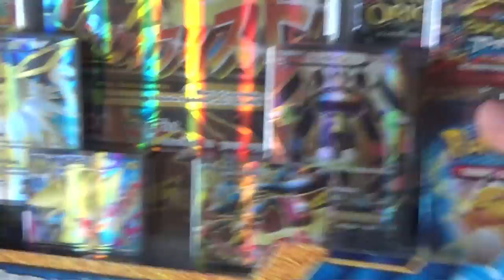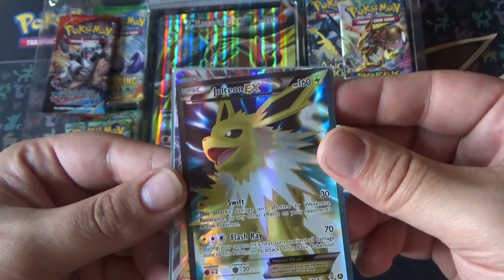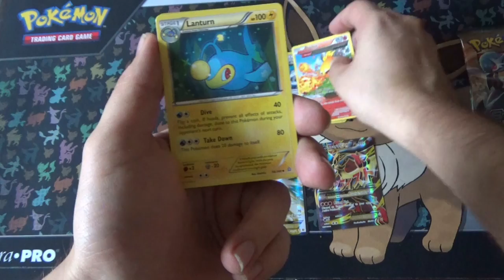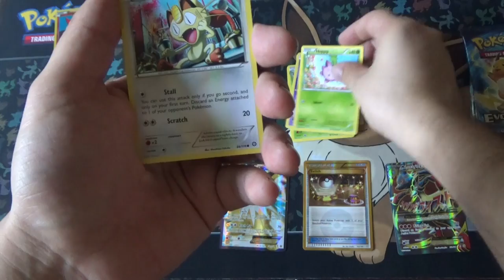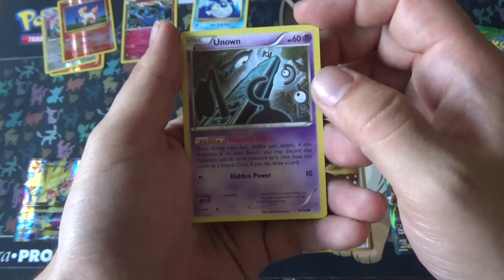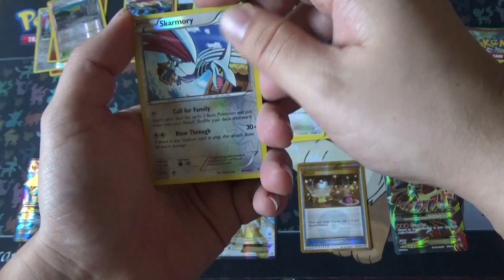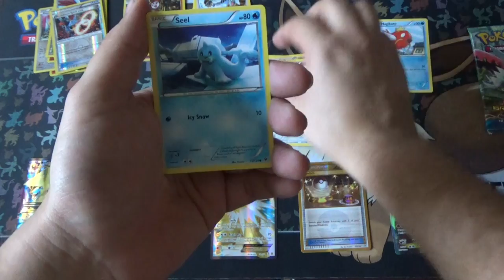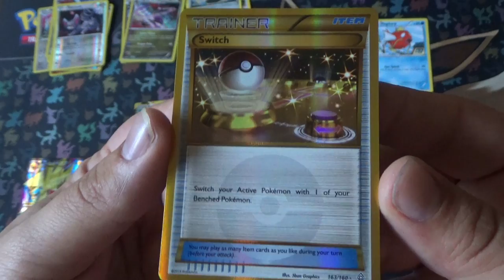PTCG | Mega Powers Collection Box | Unboxing | Jolteon Brengt Geluk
Niet alleen is Jolteon de beste kaart van deze doos
Hij brengt ook nog eens super veel geluk

Special Thanks naar:
Eric: Mumé
Leroy: LeroyG
Erwin: ErWiier